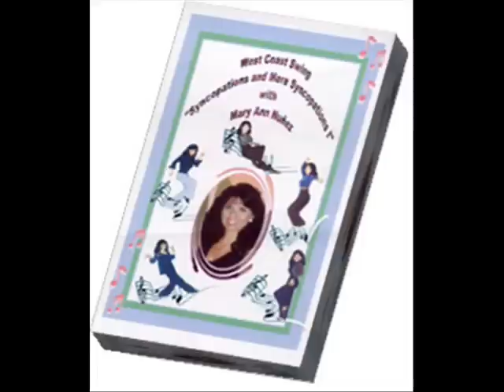Learn West Coast Swing & Syncopations with Mary Ann Nunez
Learn  how to dance West Coast Swing & Syncopation with Mary Ann Nunez.